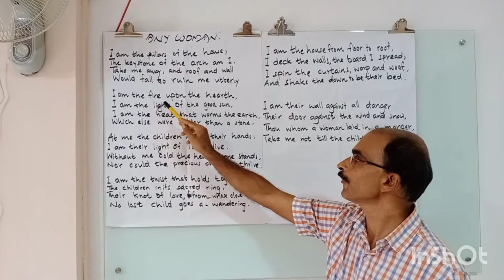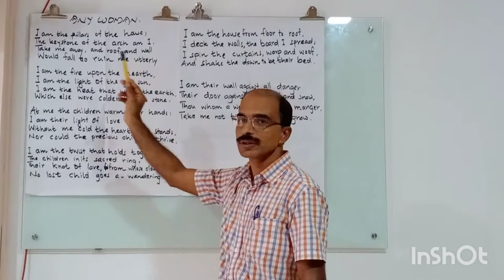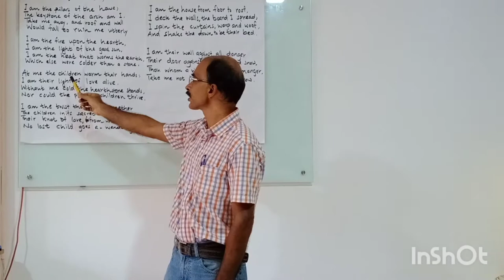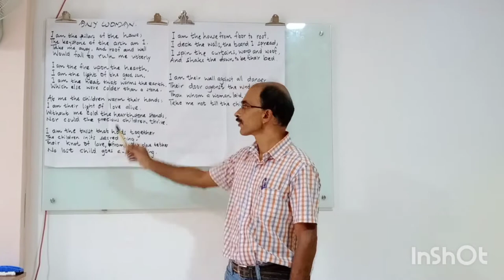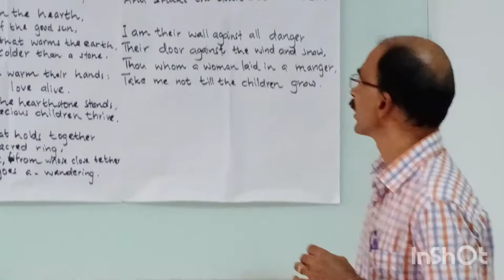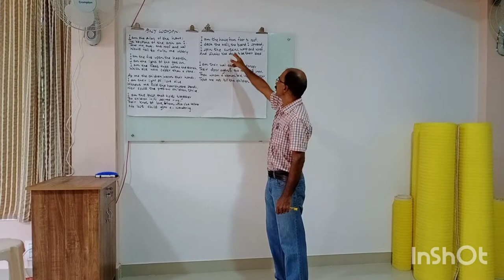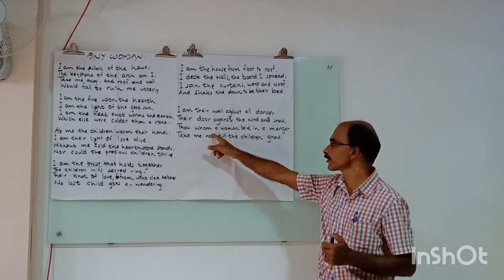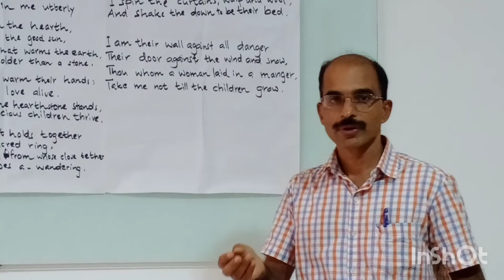ANY WOMAN | Poem Analysis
Any Women by Katharine Tynan
Class 12 English, SCERT